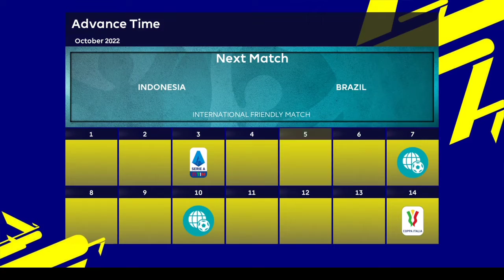SSC Napoli vs Parma Calcio - Serie A Italia 2022/2023 - Master League - eFootball2022 - GameplayPS4